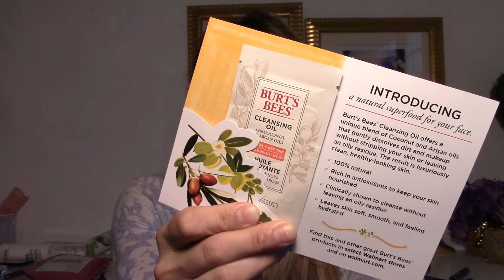WALMART FALL'16 BEAUTY BOX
Hola chicas! Aqui les dejo la cajita de Walmart del otoño!
Espero y les gusten los productos!!
 Un besote
 XOXO

SNAPCHAT.- Argelia Alloqi